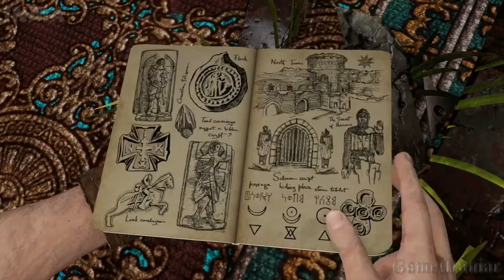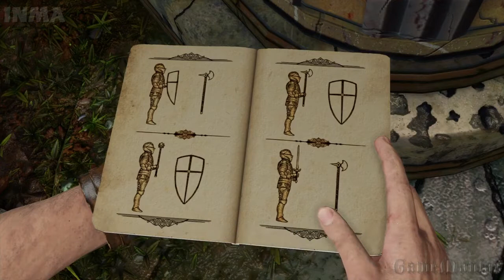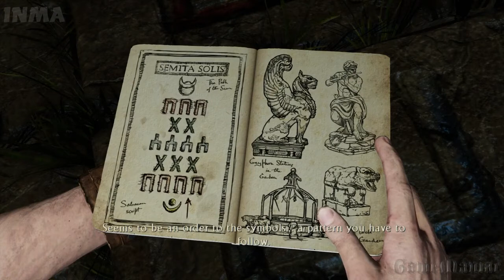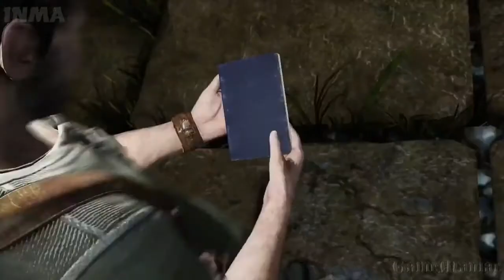Uncharted 3: Drake's Deception Chapter 6 - The Chateau | Walkthrough | 4K Gameplay | No Commentary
This video contains the walkthrough of chapter 6 of Uncharted 3 Drake's Deception. The chapter is titled The Chateau. Before they reach the abandoned castle, Nate and Sully must pass through the jungle. During the exploration of the ruined building, Drake will engage in climbing sections, jump between shelves, and swing on chandeliers.
Later in this stage, you need to solve a puzzle with four statues of knights, a puzzle with stone slabs on the floor, and a puzzle with the symbols on the wall. In between the puzzles you have to fight with the hostile mercenaries.
Uncharted 3: Drake's Deception Remastered Walkthrough Part 6 includes Story Campaign PS4 Pro 60fps Gameplay and covers single-player mission Chapter 6: 'The Chateau' from the Uncharted: The Nathan Drake Collection.